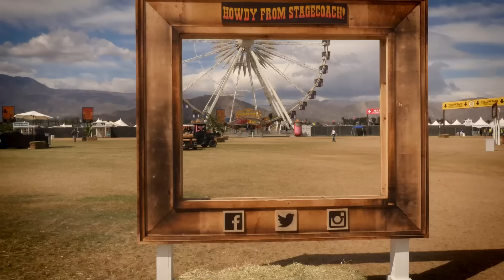Stagecoach 2015 : A heart don't forget somethin’ like that